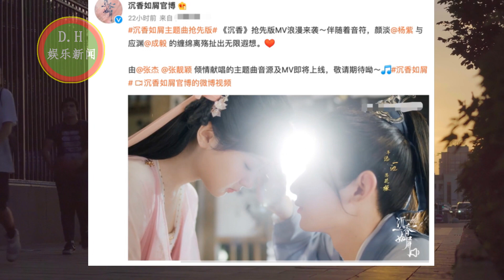杨紫新剧迎来新消息，搭档男神成毅，能否成为古装剧新天花板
ENG SUB